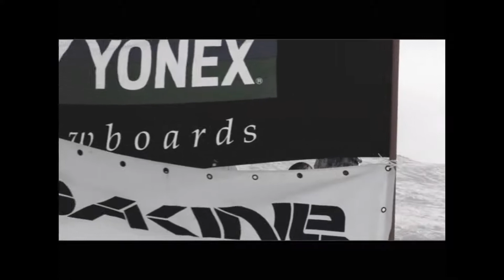Today's Friend #072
0138